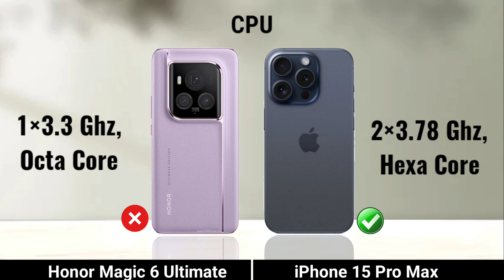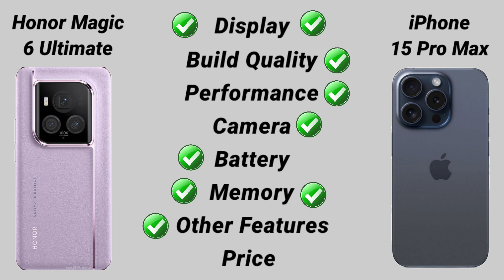Honor Magic 6 Ultimate vs iPhone 15 Pro Max: Full Comparison ⚡ Which Should You Buy?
Honor Magic 6 Ultimate vs  iPhone 15 Pro Max
Honor Magic 6 Ultimate vs Apple iPhone 15 Pro Max
honor magic 6 pro specs
honor magic 6 pro launch date
magic 6 pro honor
honor magic 6 series